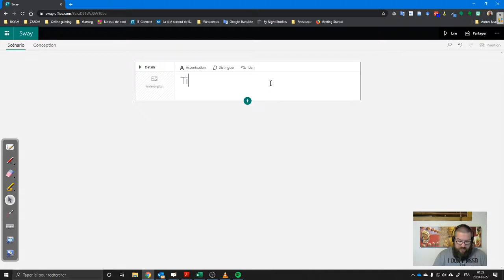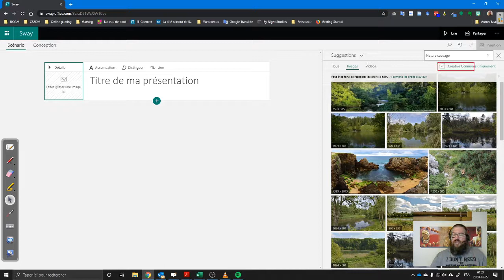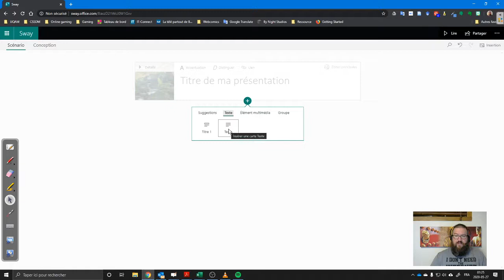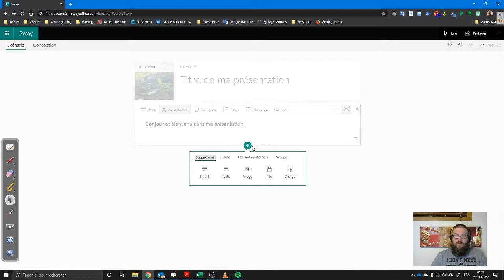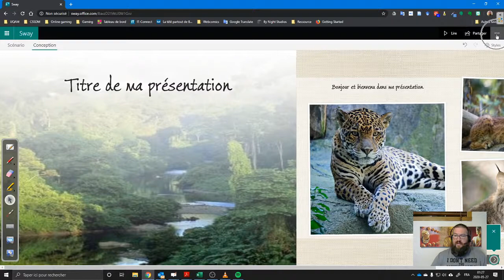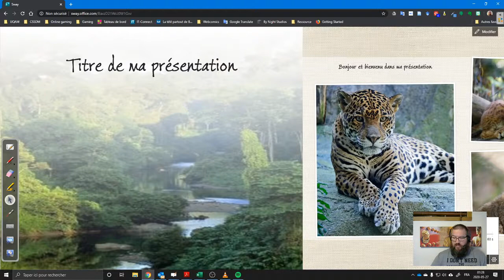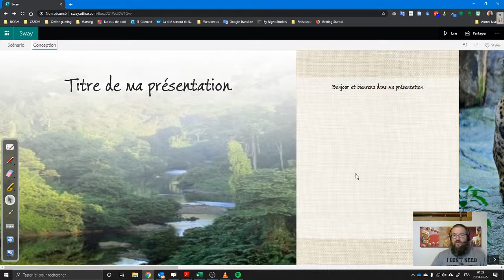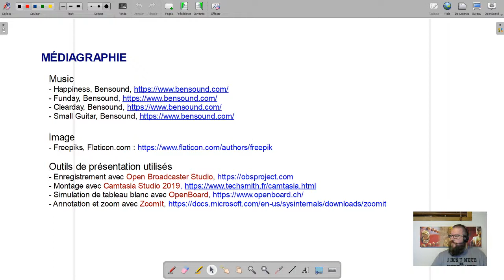Dolloraclip - Sway 2/5 - Créer une présentation simple